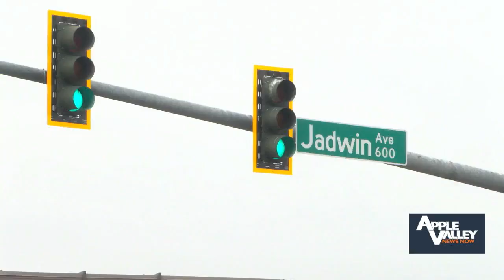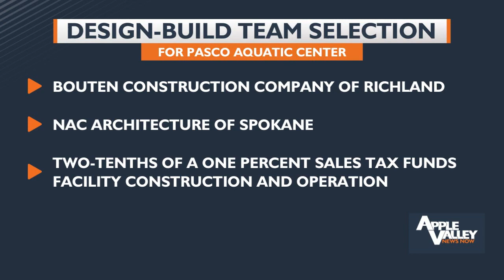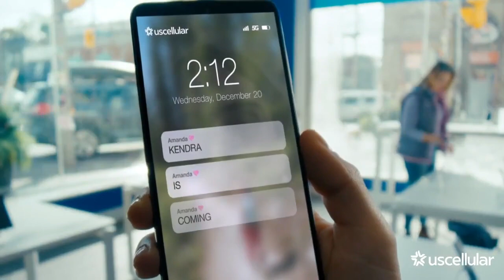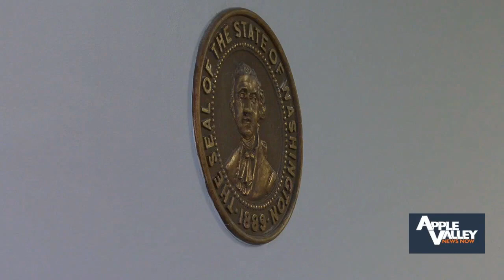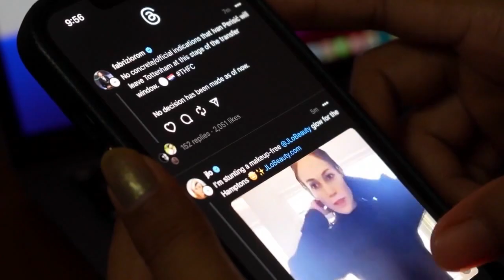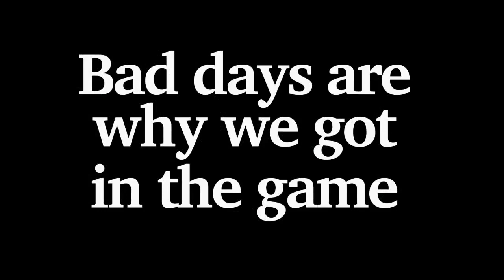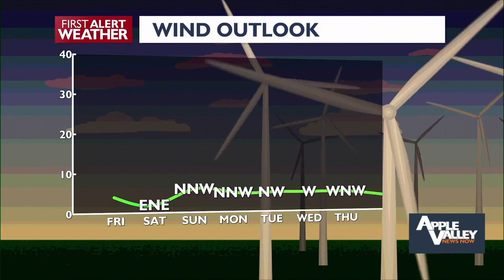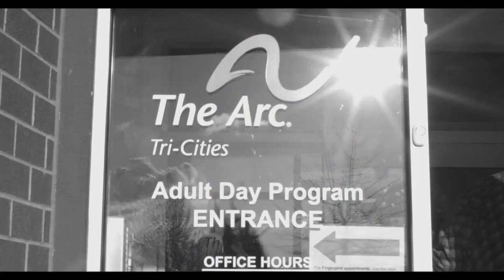Good Morning Northwest @ 5 a.m. - December 15, 2023